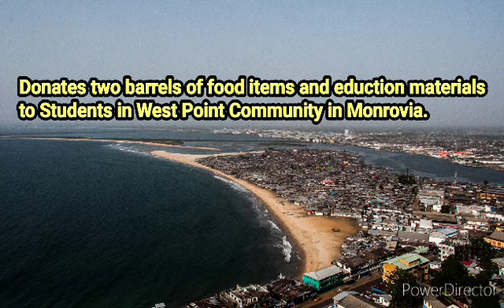EDUCATION IS LIFE ITSELF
6/17/24. Let Your Actions and Heart Speak. Peace, Like Charity, Begins At Home! Its A Beautiful Monday Morning For Me. Both In America and Africa. I’m Smiling Preparing For My Fashion Presentation Rehearsal This Evening To Assist The Ghanian Community With Their Crowning of African ‘Kings & Queens’ This Upcoming Saturday, Viewing Images I’m Receiving From ‘Home’ In Liberia, Sharing The Items Shipped By ‘We Dream In Color Foundation’ To Empower The Students In ‘West Point’ During This Wet Season. As We Celebrate Our Own Lives, Let’s Not Forget To Reach Back and Lift Up The Our People, Especially The ‘Children’ Who Are Less Fortunate, Underserved and Overlooked.  We Must Learn To Let Our Actions Speak The Real Truth, Exposing Where Our Hearts Truly Is. When We Stand In Solidarity, It Manifests Unity. In Unity, We Discover Peace. In Peace We Find A Resting Place To Dream BIG and DREAM IN COLOR! One Love, Chief Tamba Taylor

Note: Special Thank You To ‘Bishop Carmelia Shipp,  16th Ward Alderman Stephanie D. Coleman, ShirleyMoms Mabey, and Peoples Gas’ For Assisting With Manifesting This Blessing Into Reality. You All Are Simply The Best! 💯

‘Wesley Lankah and Isaac Leo Flomo’ The Heads of My Liberia Shipping Team, You Never Let Me Down and Always Deliver My Barrels Safely To The Recipients For Almost ’4’  Years Consistently. You Both ROCK! I Salute You. 🙏🏿

Abigail David. Young Liberia Girl. Your Heart To Empower Your People Is As Big As An Elder. May Your Dream Illuminate Beyond Your Most UnTouchable Dreams. Your Name Will Travel Globally! 🙏🏿